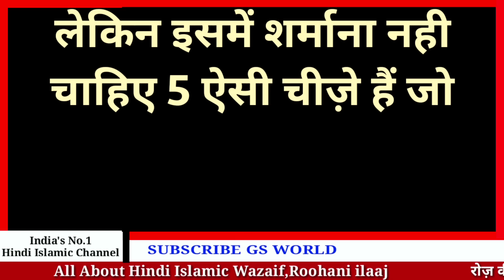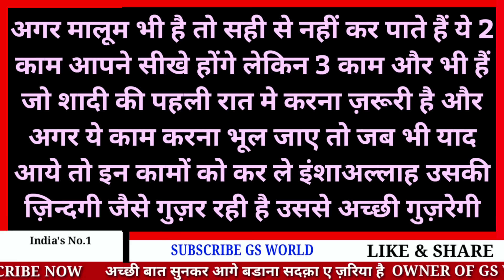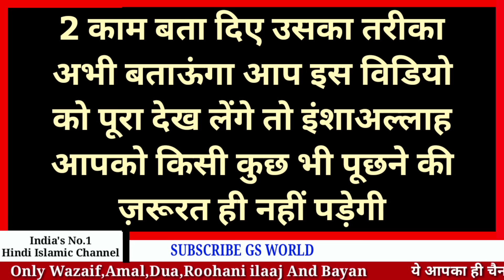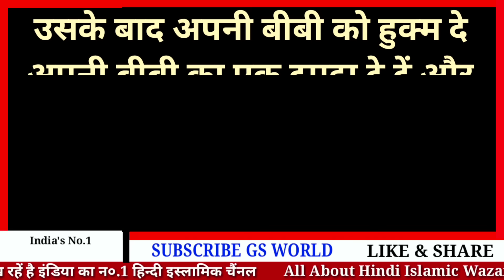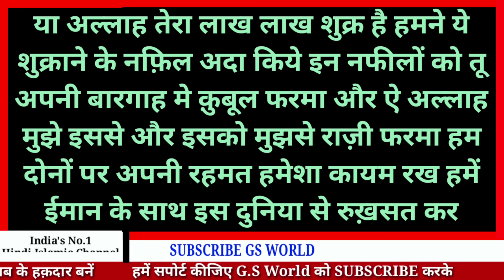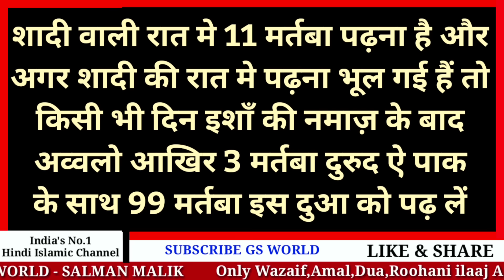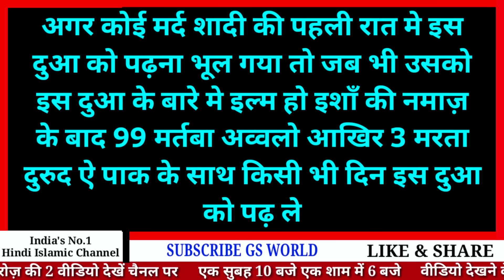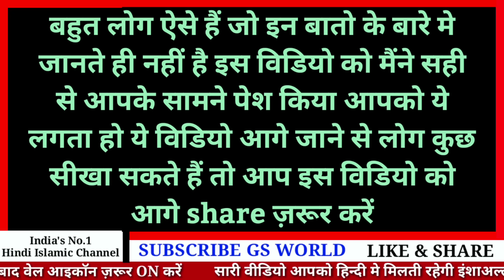हमबिस्तरी के वक़्त के ये 5 काम आपको कोई नहीं बताएगा | Shadi Ki Paheli Raat Kaise Guzare ? GS World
GS World presents Islam Me Humbistari Karne Ka Sahi Islamic Tarika
Shadi ki paheli raat kaise guzare ?
Humbistari ka tarika hindi me

Shukriya
Allah Hafiz

Salman Malik